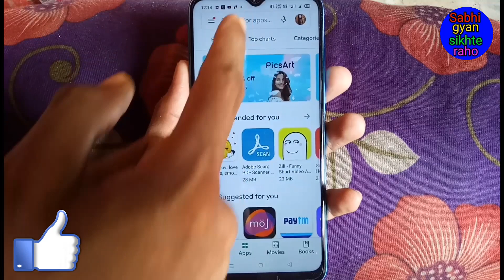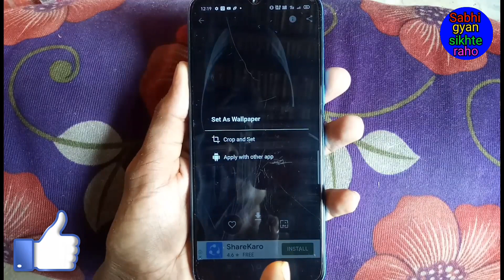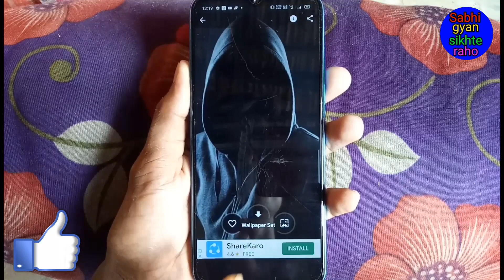Mobile mein Black wallpaper Kaise set Karen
Hi friends is video me main aapko mobile mein Black wallpaper set karne ka tarika bataen hun

(1) Jioswitch se ek mobile se dusre mobile me file Photo video music app Kaise bhejen

to fir milenge new video me tbtk ke liye by radhe radhe bolna padega